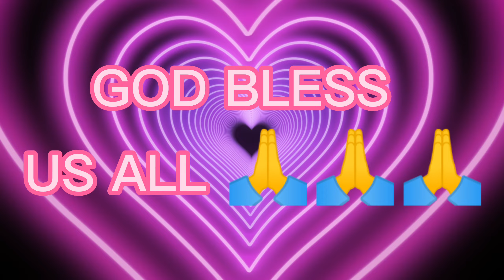#4 x 6 output HOLLOW BLOCK MACHINE for SIBONGA, CEBU